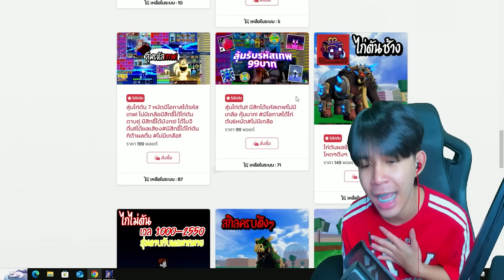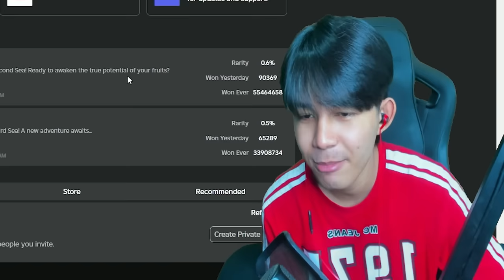Blox Fruits : ใชแอพปลอมเสียงไปขอเทสเเคลนกับไอ้อินโด เเต่โดนเกย์?ใส่!